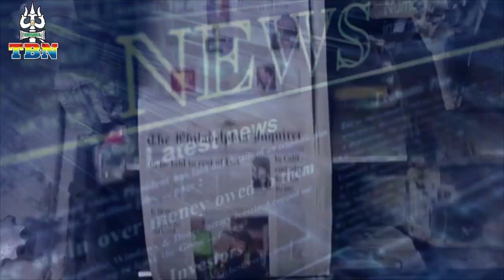SAPTAHIK KHABREIN HD 23 09 2017